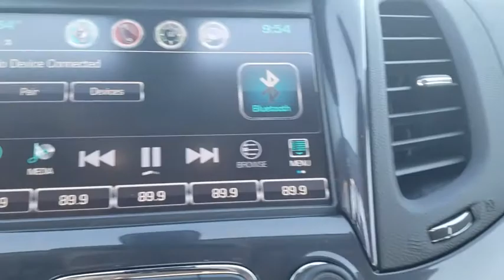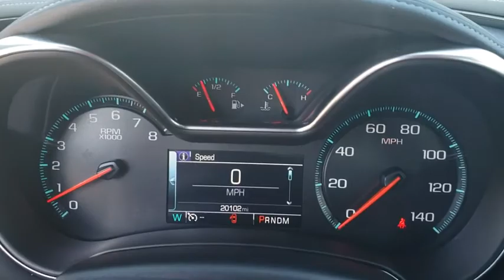2018 Chevrolet Impala Muskogee, Tulsa, Broken Arrow, Joplin, Owasso, OK P06792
Nightfall Gray Metallic U 2018 Chevrolet Impala available in Muskogee, Oklahoma at James Hodge Toyota. Servicing the Tulsa, Broken Arrow, Joplin, Owasso, OK area.

Recent Arrival!br2018 Chevrolet Impala LT 1LT 3.6L V6 DI DOHC 6-Speed Automatic Electronic with Overdrive FWD Gray MetallicbrbrPriced below KBB Fair Purchase Price! CARFAX One-Owner. Clean CARFAX. *** FREE OIL CHANGES FOR LIFE WITH PURCHASE ***.brJames Hodge Toyota is Northeast Oklahoma's premier Toyota dealership. With over 300 new & used vehicles in stock you are certain to find something you are looking for. What separates us from the rest is our Hodge Promise which is a list of value added services we offer our customers. These include: complimentary oil changes & car washes for life with every new & used vehicle purchase, curbside delivery, complimentary pick up & delivery for our service customers, complimentary loaner vehicles with overnight service and courtesy transportation. We also have a full service body shop and we offer extended service hours on Saturday for our customers. James Hodge Toyota is not just a dealership but a refreshing departure from business as usual. Odometer is 959 miles below market average!